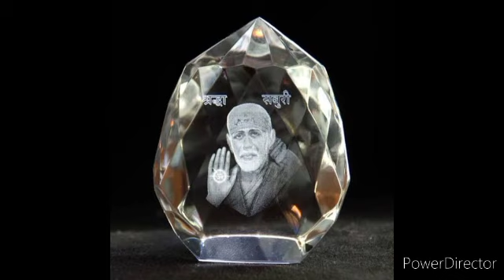நீ நம்பியவர் நல்லவனாக நடித்து உன்னை ஏமாற்றுகிறார்/sai baba advice in tamil/Shirdi Sai appa blessings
Shirdi Sai appa motivational speech for successful life 👍

Shirdi Sai appa blessings 🌹 helps you to connect with sai baba everyday with motivational speech to get a positive vibes for improving your well being wealth & health